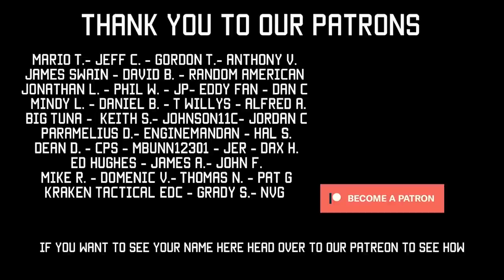Green Beret Explains Military Acronyms & Terms | Tactical Rifleman